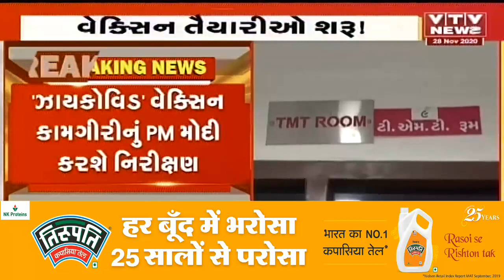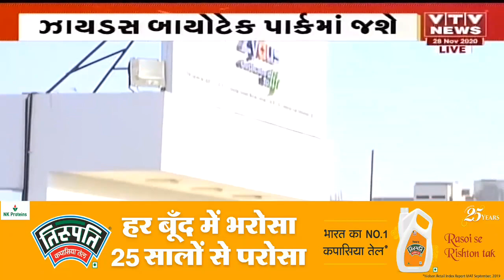PM Modi આજે Ahmedabad ની મુલાકાતે, ઝાયડસ બાયોટેક પાર્કની લેશે મુલાકાત | VTV Gujarati